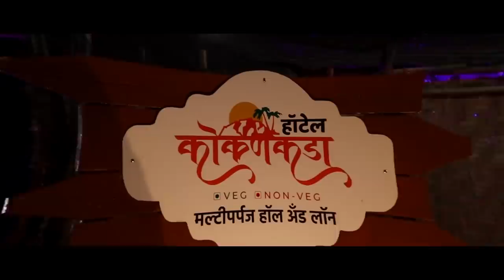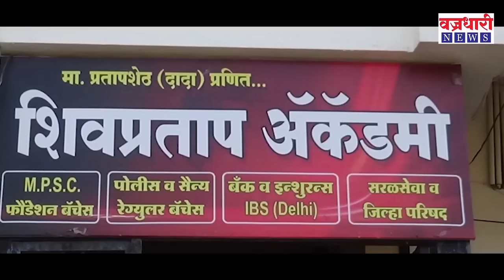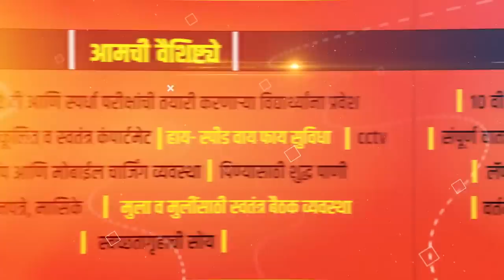गोपीचंद पडळकर ते आमदार गोपीचंद पडळकर एक संघर्षमय प्रवास...|| संपूर्ण मुलाखत